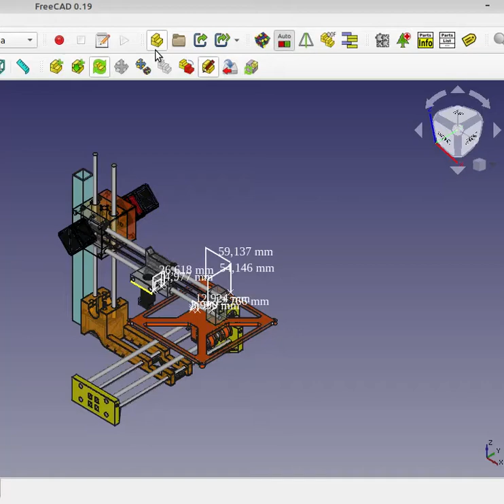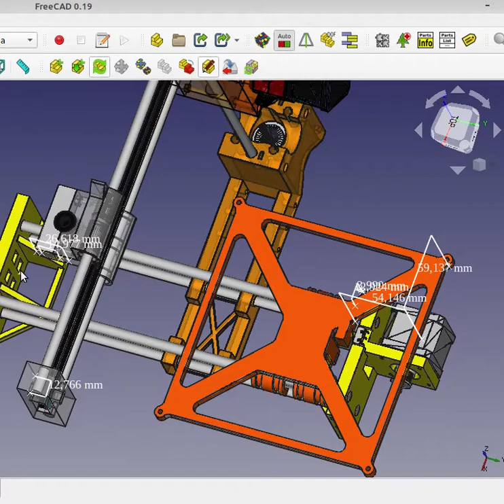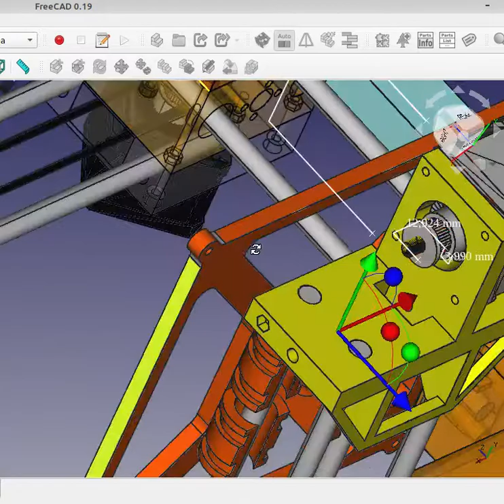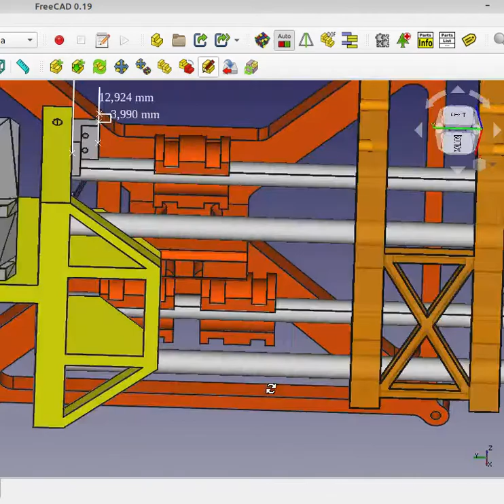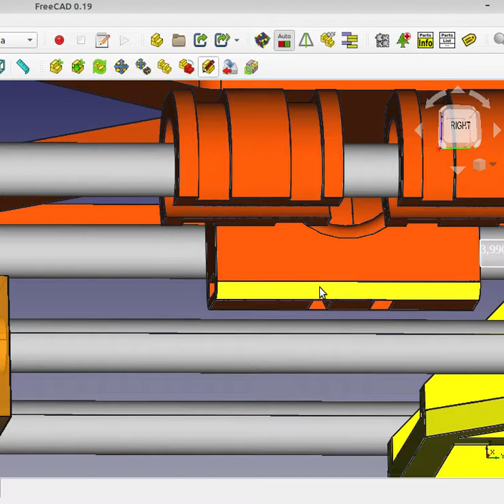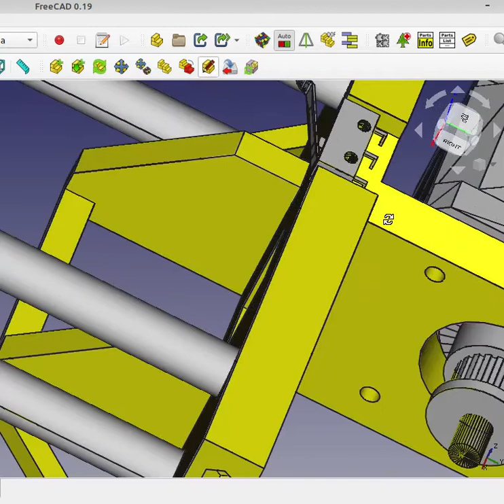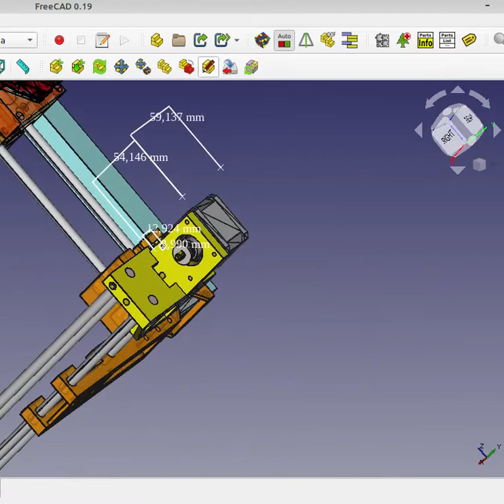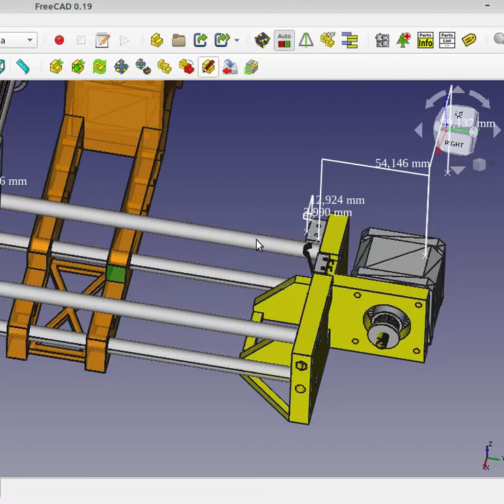Avance eje Y impresora 3d mini.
Os dejo un avance de mi version de una impresora 3d mini impresa en 3d casi en su totalidad.